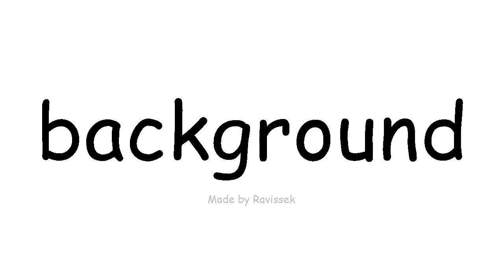Naučite engleski pozadina